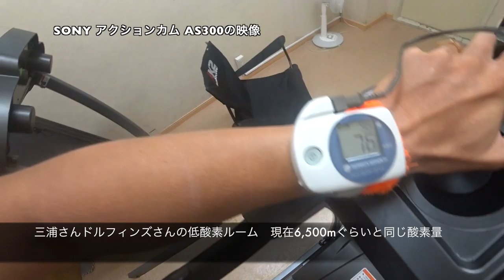久々の6500mトレーニング あれ？あれ？あれれれれ？ ◆着用メガネ「アンバレンタイン」エベレストに行ってきます！694/1000 16/8/1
久々の6500mトレーニング　あれ？あれ？あれれれれ？　◆着用メガネ「アンバレンタイン」

◾️今後の予定
2015年7月ロシアの7サミット エルブルース 5.642m（済み）
2015年末。7サミット アルゼンチンのアコンカグア 6.962ｍ（済み）
2016年9月ネパール（チベット自治区） チョ・オユー 8,201 m 。
2017年4月1日より6月15日アイランドピークを通って、エベレスト8.848m。